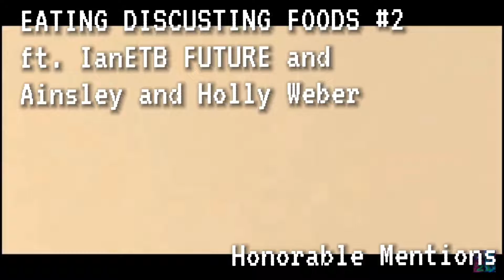100 SUBSCRIBERS!!!!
WE FINALLY DID IT! AFTER 2 YEARS, 10 MONTHS AND 16 DAYS!